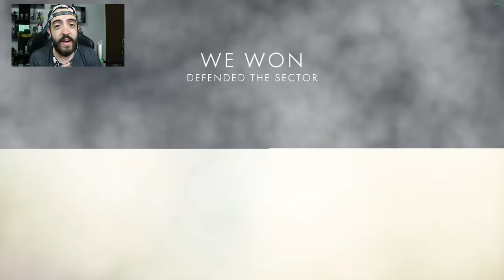BATTLEFIELD 1 CENAS ÉPICAS! BEHEMOTHS TREM E NAVIO, PEQUENAS E GRANDES COISAS INCRIVEIS NESSE JOGO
Mais um vídeo de BATTLEFIELD 1, o último sob embargo da EA do evento irado que teve LA! Espero que gostem :)

Curta a melhor página do FACE de GTA V:
Valeeu!